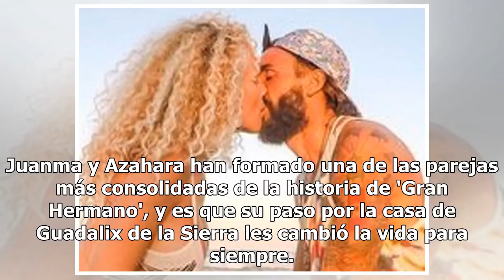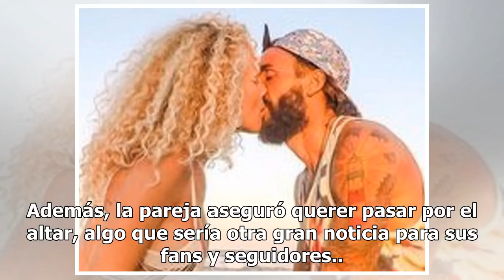Juanma y Azahara ('GH 15') esperan su segundo hijo en común: "Estamos de casi cinco meses y medio"